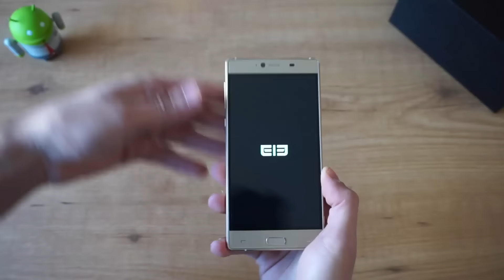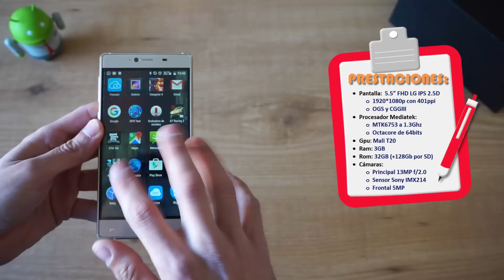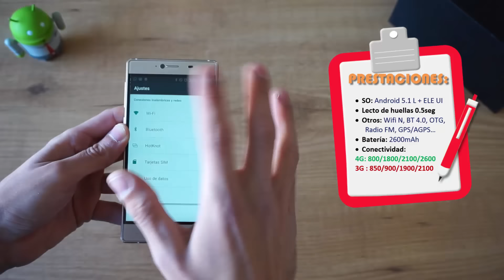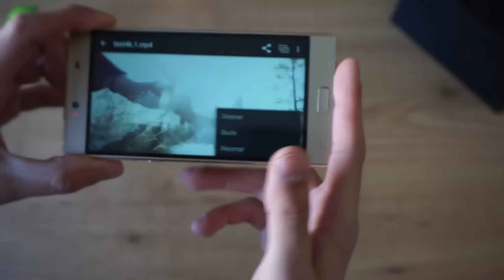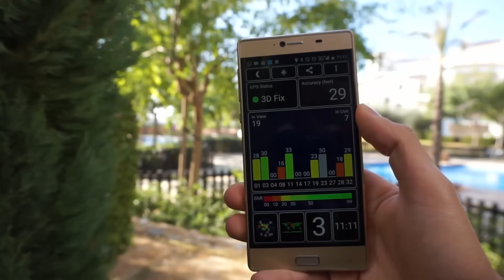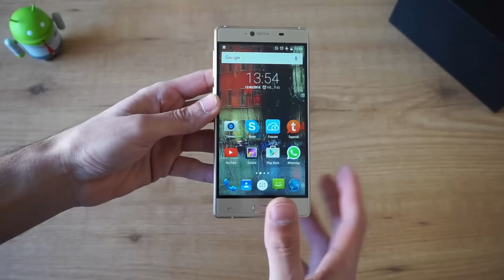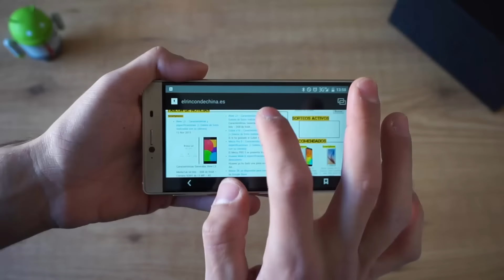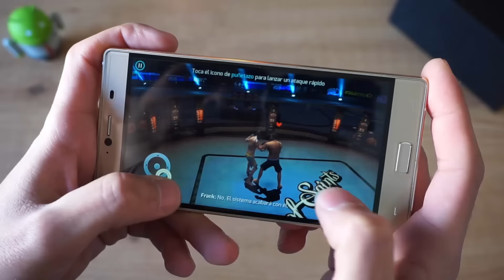Elephone M2 - Unboxing y review en español [3GB + 32GB]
Hoy os dejo un smartphone solicitado, el Elephone M2. Aquí abajo os pongo un resumen del video para que elijas la parte que más te interese.

Resumen:
00:40 Unboxing
01:40 Diseño
03:40 Especificaciones
04:50 Pantalla
06:12 Antutu y GPS
06:47 Batería
07:25 Lector de huellas
08:14 Cámara
10:50 Navegación
11:35 Juegos
12:20 Opinión final